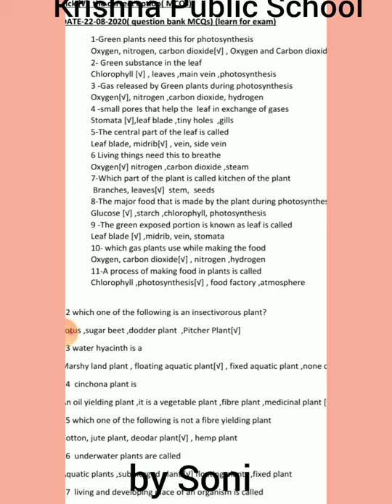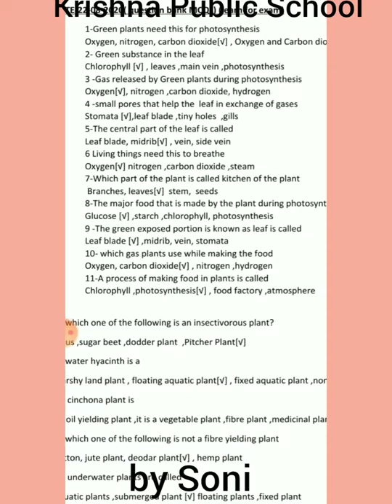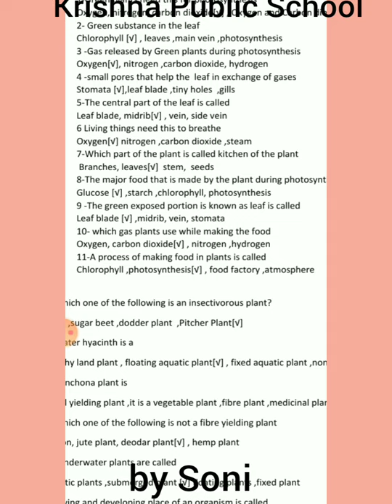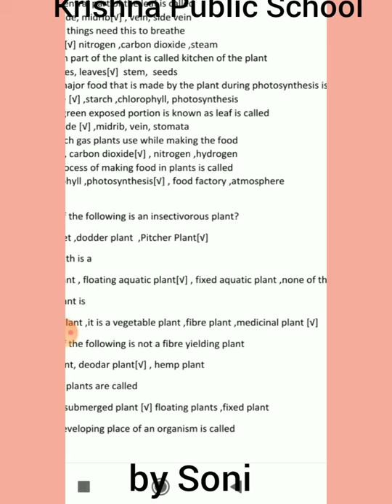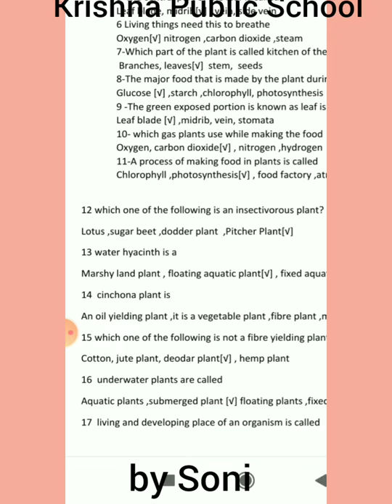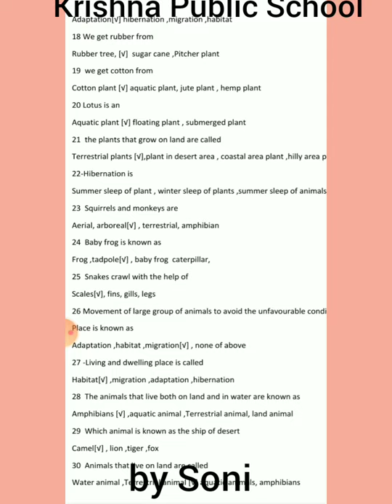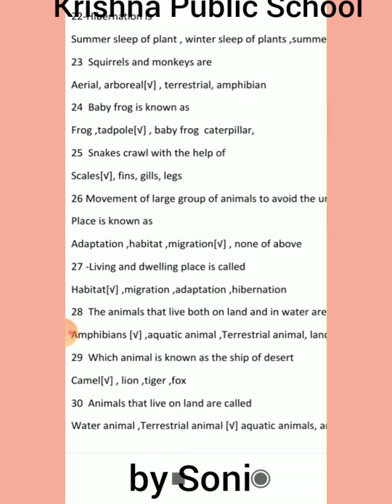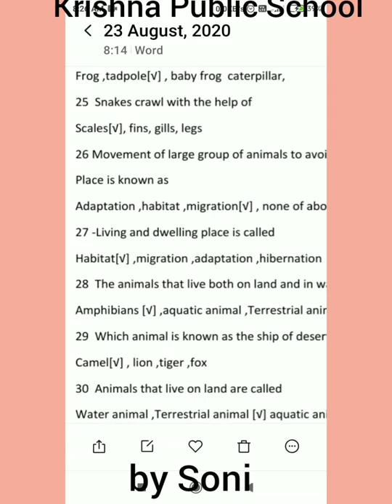25-Aug.Cl.-3(Sci) rev. Q. bank